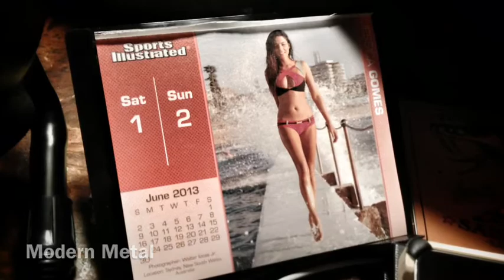MW-060113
The KH-V and Modern Metal GarageBand amp.